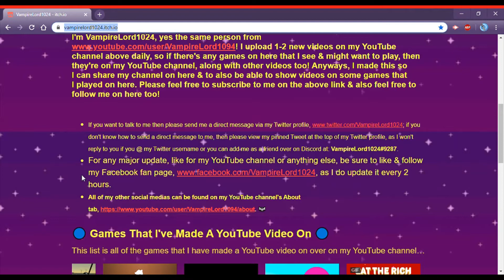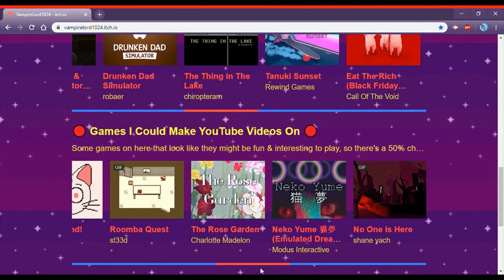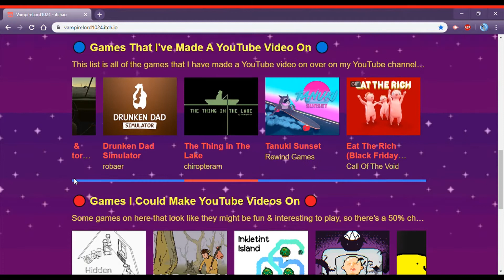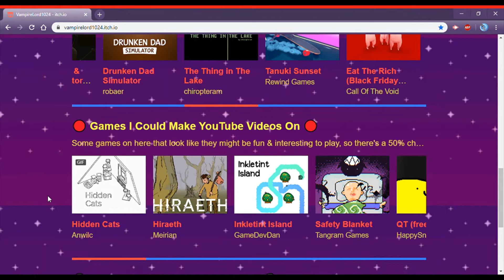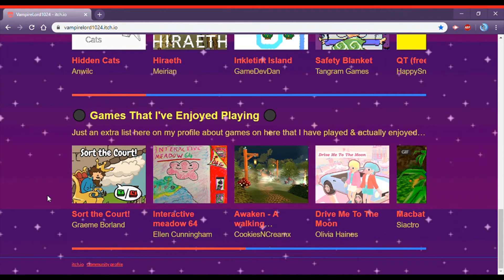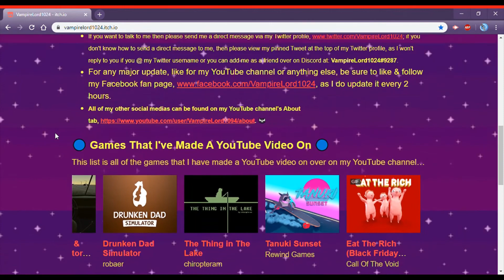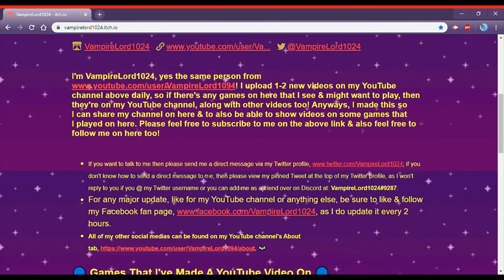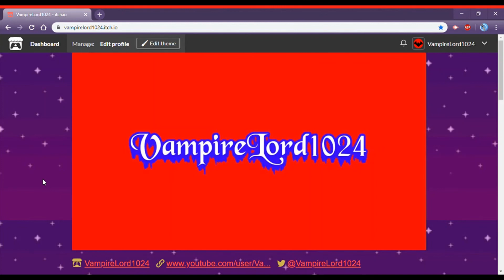Follow Me on itch io!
If you're on itch.io, make sure to give me a follow